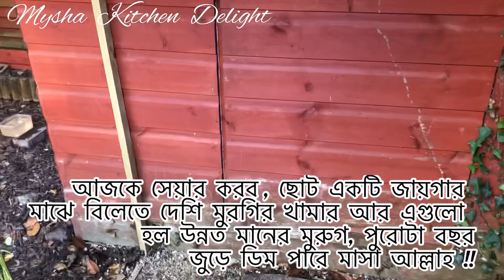বিলেতে দেশি মুরগির খামার // Hen Loved Eating Amaranth Leaves 2021 //Music Copyright Free Ringtone 4k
উন্নত জাতের মুরগি গুলো , বছর জুরে ডিম পাড়ে মাসা আল্লাহ , লন্ডনে ছোট একটি জায়গার মাঝে কিভাবে মুরগির খামার করা সম্ভব !   ❤️❤️❤️❤️❤️❤️❤️🌷

Music: Dayspring
Musician: Firefl!es